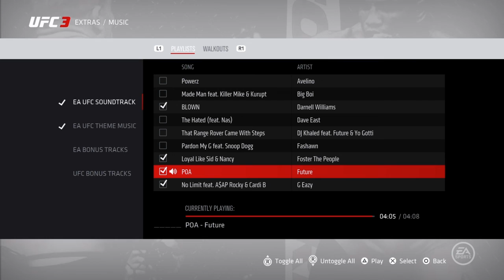POA Future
SHAREfactory™